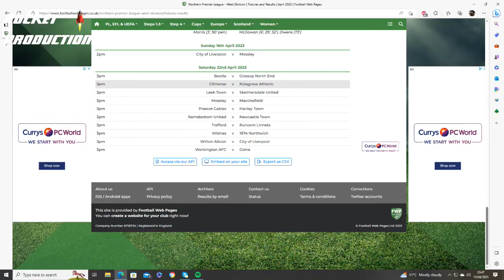NPL West Division Colne vs Leek town Game 37 of 38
Leek's last league game of the season see us making the trip up to Colne.